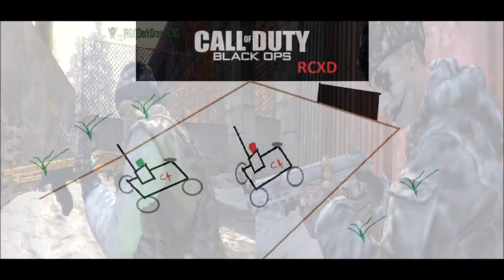Dragon and Endos Random Races - Black ops #1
Hey whats going on guys and girls dragon here and today i will be bringing you the first in a brand new series called dragon and endos random races were me and David race each other on a wide range of games.